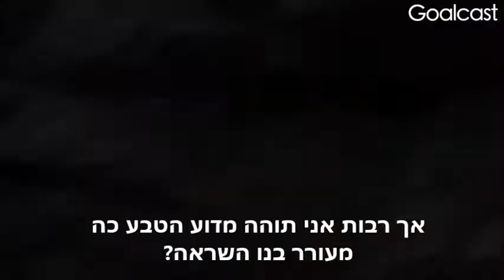מה הטבע יכול ללמד אותנו על החיים?